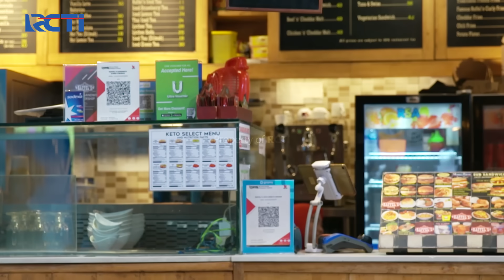ROMANTIS BANGET!! Kirana Berharap Cincin Itu Dari Rendy | IKATAN CINTA | EPS.1358 (1/5)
Kirana makan malam bersama rendy, saat makanan itu tiba rendy izin ke kamar mandi, kemudian kirana melihat ada cincin diatas kue, kirana senang banget sepertinya rendy mau kasih kejutan kepada kirana, tetapi ternyata itu bukan rendy dan cuma kesalahan dari restorannya.